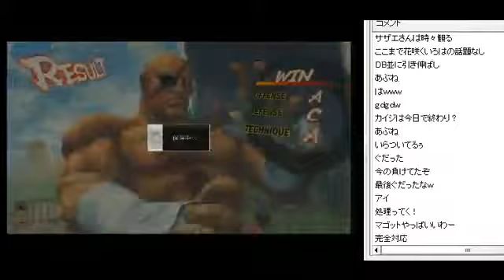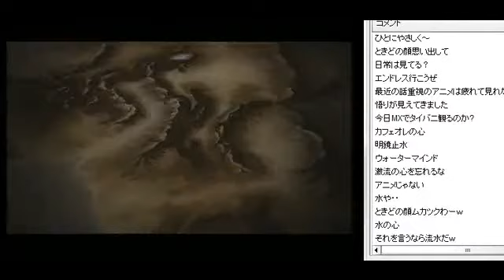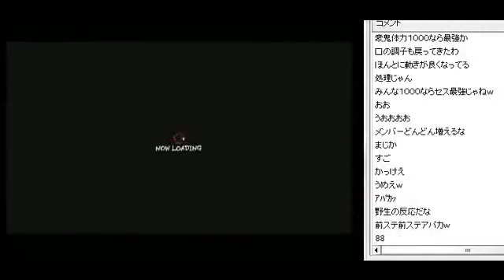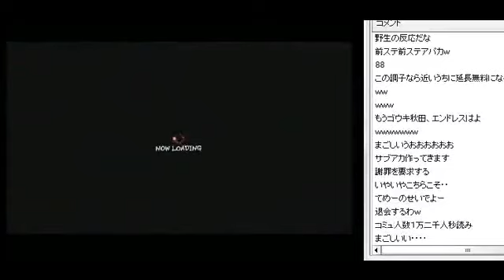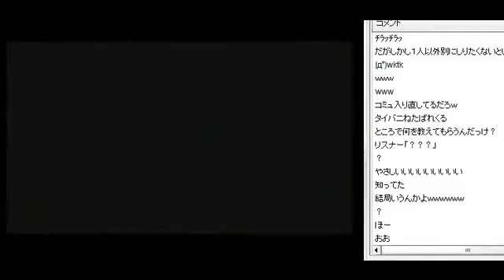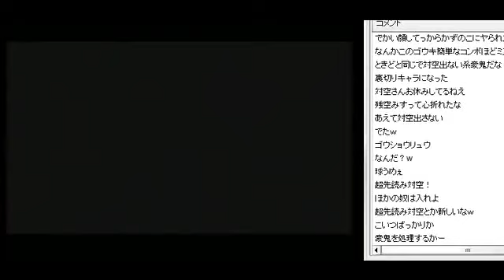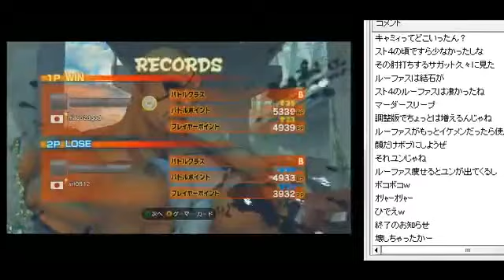2011-09-20 SSF4 AE TOPANGA-TV Part3 Mago(Sagat)